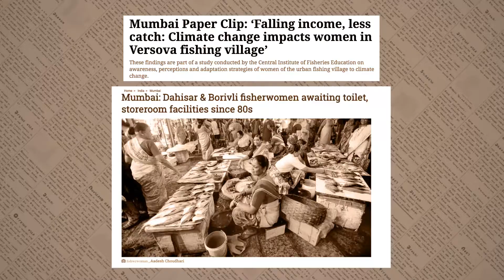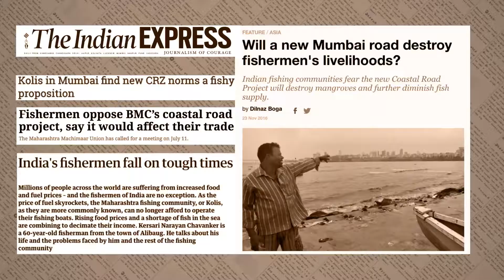Fish Finger Seductions Pitch Video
A fisher folks’ quest to fish for survival